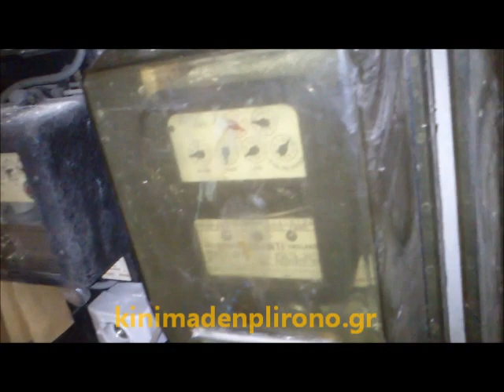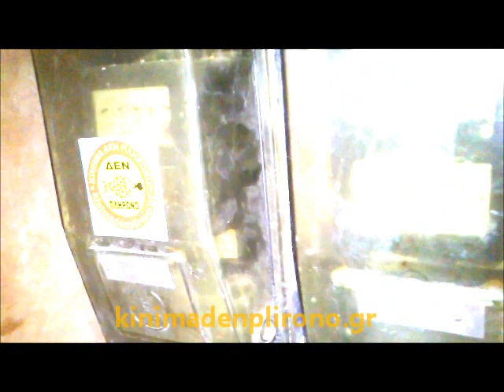ΕΠΑΝΑΣΥΝΔΕΣΗ ΣΕ ΟΙΚΟΓΕΝΕΙΑ ΜΕ ΚΑΡΔΙΟΠΑΘΕΙΣ